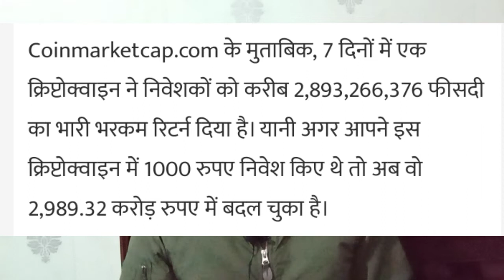कैसे एक बंदे ने 1000 के 2 Cr से जादा पैसे कमाये एक हफ्ते में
Hey, get FREE BITCOIN worth Rs. Join me and 1.4 crore traders who are trading in 100s of crypto.

This Channel is about Delhi Civil Defence and Other Information